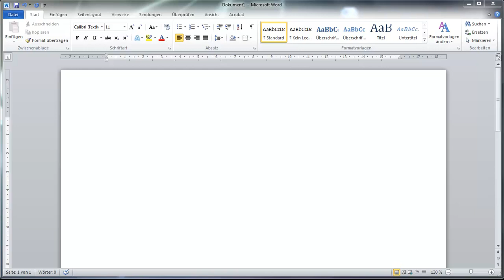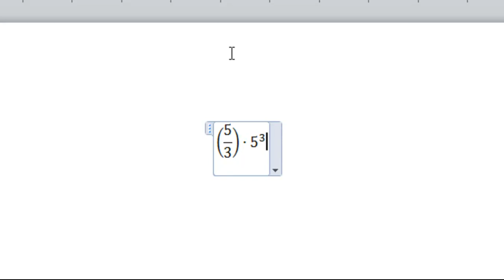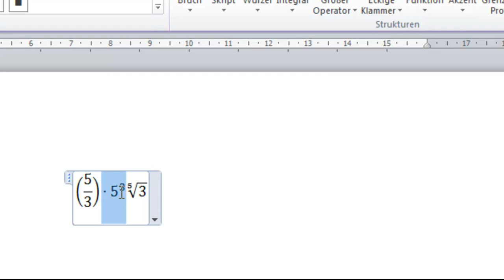Formeleditor in Microsoft Word 2010 vorgestellt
Vorstellung des Formel Editors unter MS Word 2010.